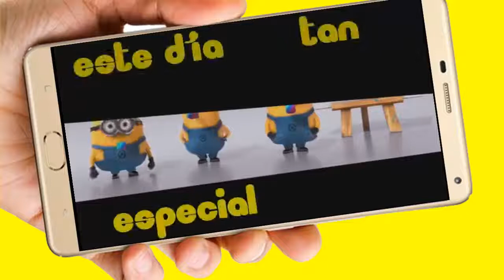Minions Video de Invitación o cumpleaños de para WhatsApp o redes sociales